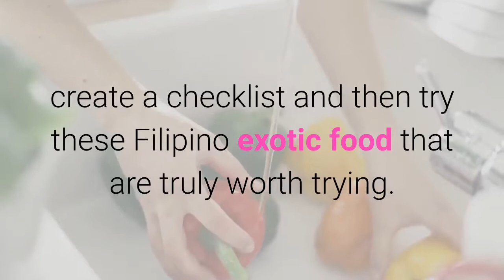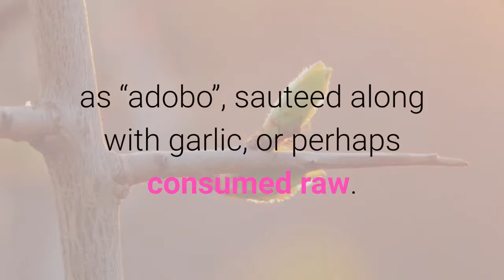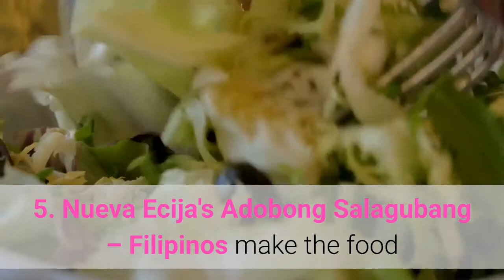SHOCKING FILIPINO FOODS! EXOTIC FOOD TOUR PHILIPPINES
Tourism Destination: Strange Food Manila Philippines – Life in the Philippines is fun. Filipinos really love to eat! With regards to food, Filipinos can easily provide something exotic to your taste buds. When you’re fed up of eating the usual cuisine often served in restaurants, create a checklist and then try these Filipino exotic food that are truly worth trying.

SCHEDULE